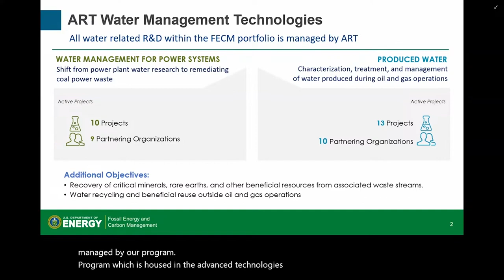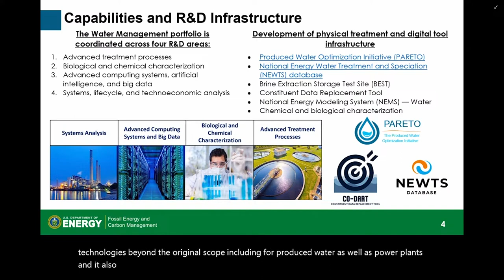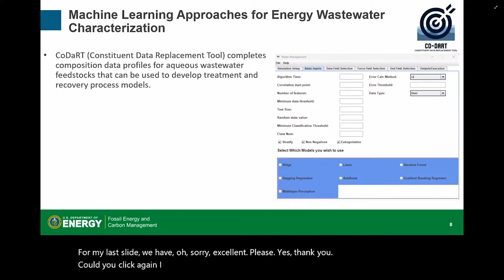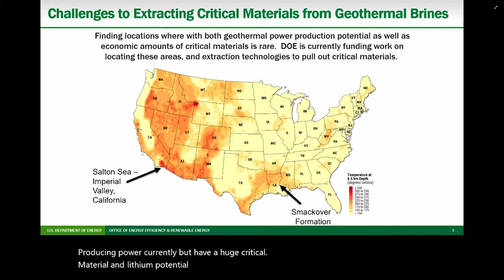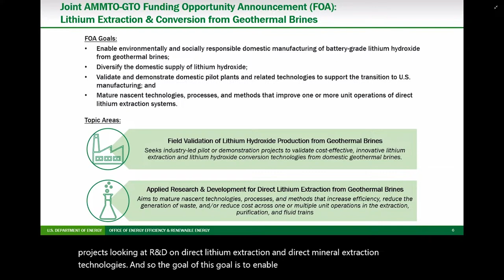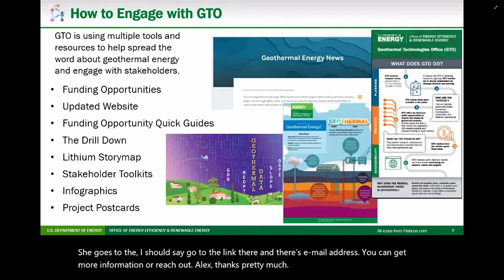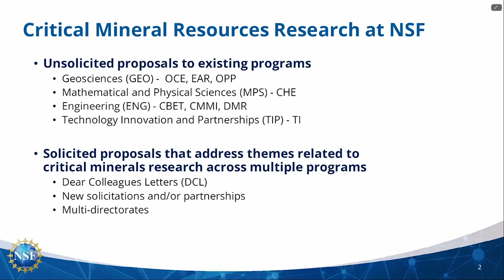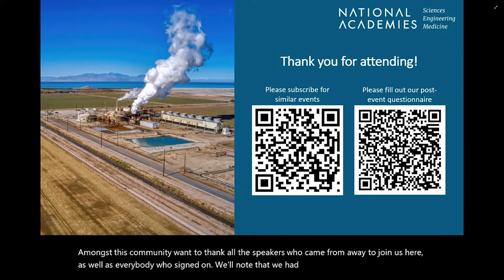Brines as a Resource for Critical Minerals: Part 3